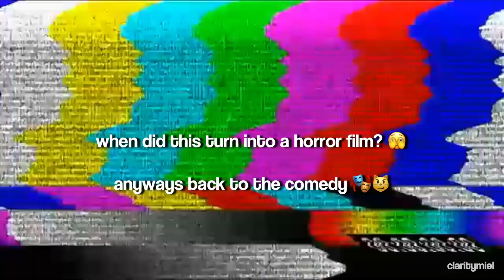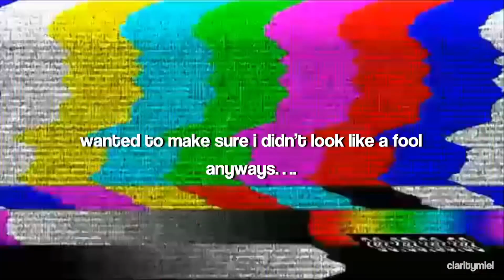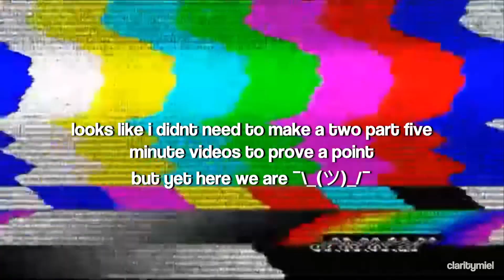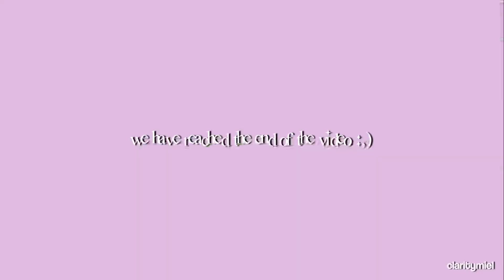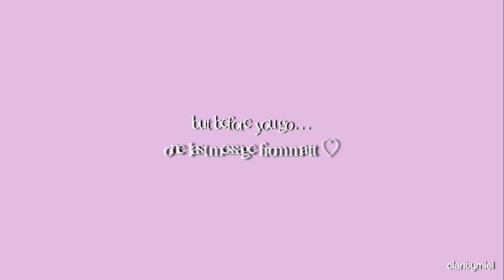Matt Being The Funniest Maroon 5 Member Part 2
↳ once again, this video was meant to show some appreciation for maroon 5’s drummer matt ! this was a joy to make, I hope you enjoyed the video ✧˚ · .

maroon 5’s socials —— .ੈ✩‧₊˚

claritymiel .ೃ࿐

—— kleh · ruh · tee · me · yell